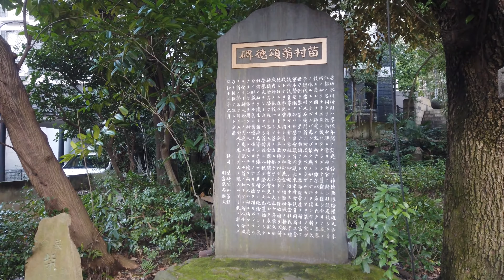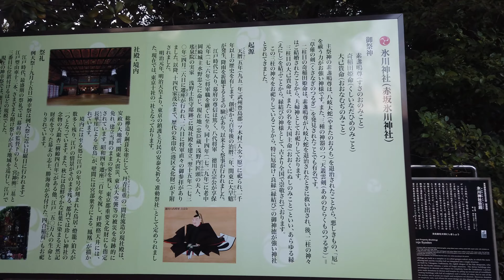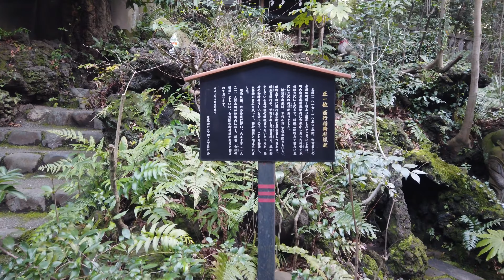赤坂氷川神社 Akasaka Hikawa jinja (shrine) : walk tokyo 2020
春先夕方の赤坂氷川神社です。